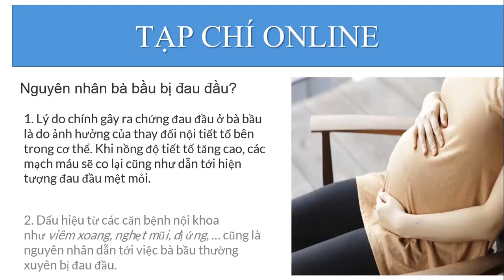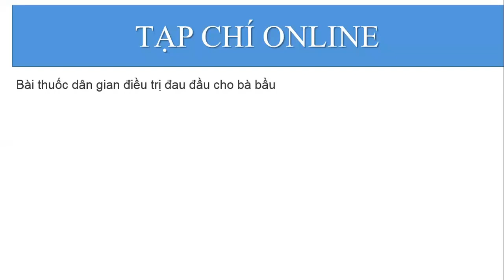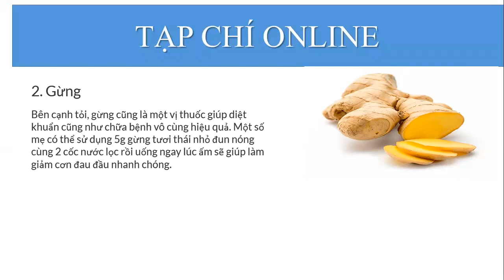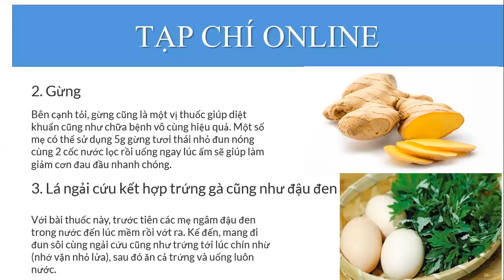Bài thuốc dân gian trị đau đầu ở mẹ bầu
Đau đầu khi mang thai là tình trạng mẹ bầu thường gặp ở giai đoạn đầu hoặc cuối thai kỳ. Cơn đau đầu kéo dài không chỉ khiến bà bầu khó chịu, mà còn ảnh hưởng đến sức khỏe của mẹ và thai nhi. Cùng theo dõi video dưới đây để biết rõ hơn về chứng đau đầu khi mang thai và cách giảm đau hiệu quả.